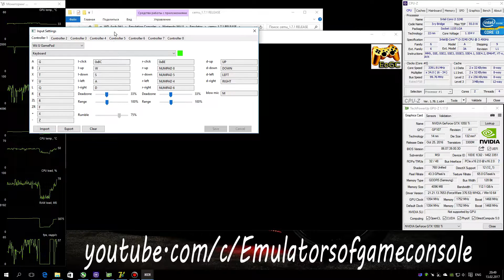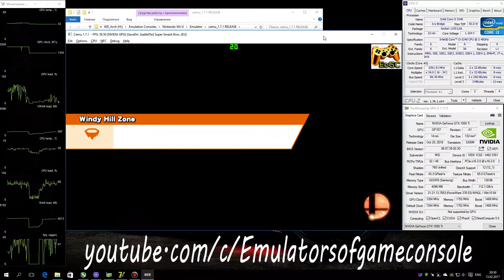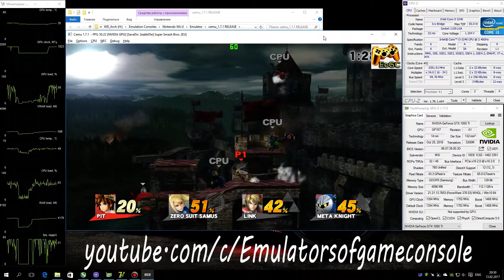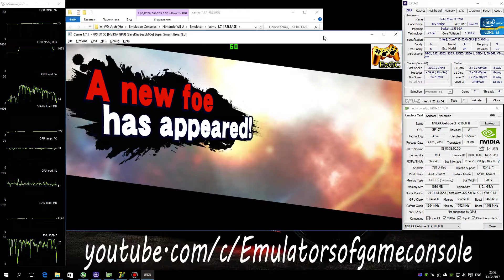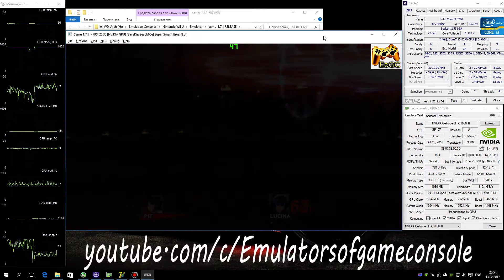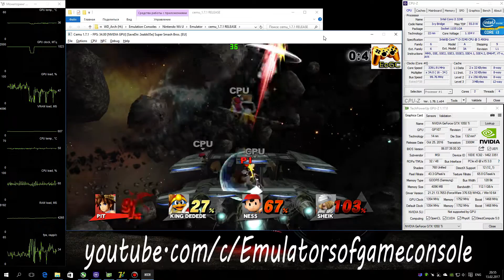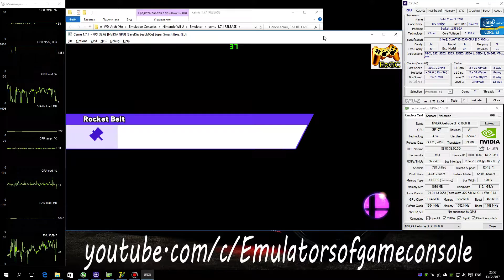CEMU 1.7.1 Wii U Emulator - Super Smash Bros. (2014). Ingame. Test #7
My Spec:
Super Smash Bros. Wii U Edition
Status: Playable / Ingame (Progress)
Realtime Footage
Для запуска нужно отключить все контроллеры, когда увидите зеленый экран, можно включить обратно.
Производительность ощутимо улучшена, и это заметно не только по фпс, но и тому, что звук наконец-то стал более менее приемлемого качества. Графика рендерится достаточно хорошо.
Ждем обновлений :)